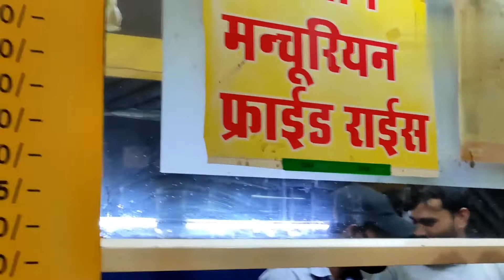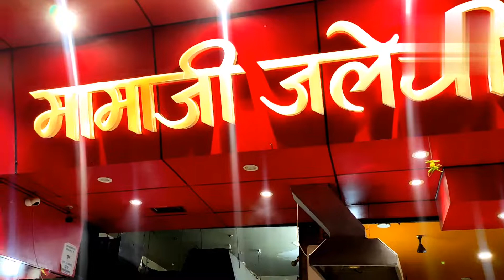Bhopal Mama ji Jalebi wale restaurant most famous authentic Punjabi chole Bhature Masala Dosa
Bhopal  famous authentic Punjabi chole Bhature mostmarket Lakherapura भोपाल का पुराना बाजार
Mama ji Jalebi wale restaurant
mostfamous gujratithali in , Shree muthalli veg thatte idli,Ranchi Indian food in Punjab, guru kirpa dosa centre, Authentic Punjabi chole Bhature in Delhi,